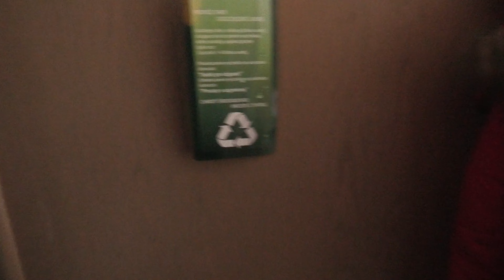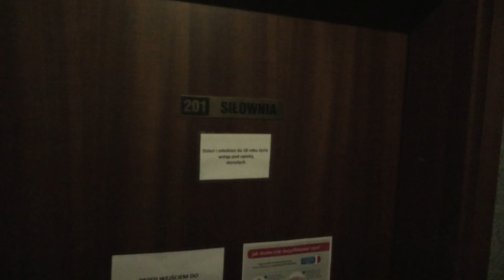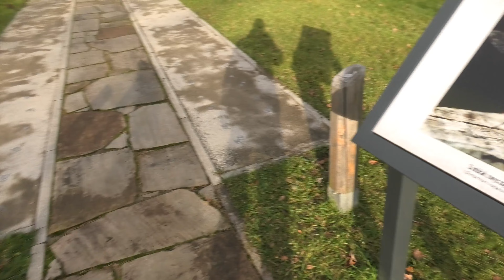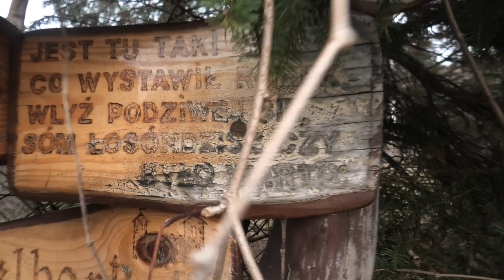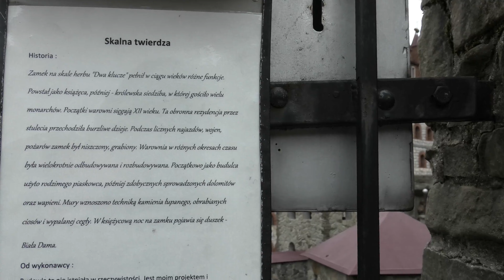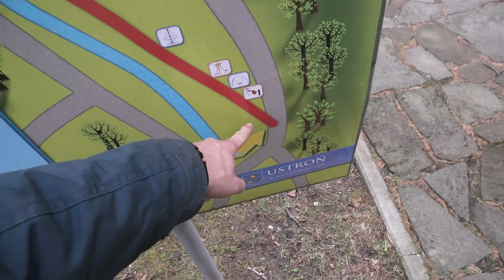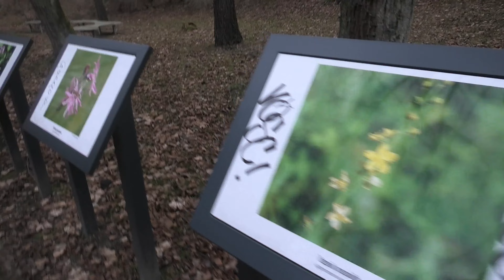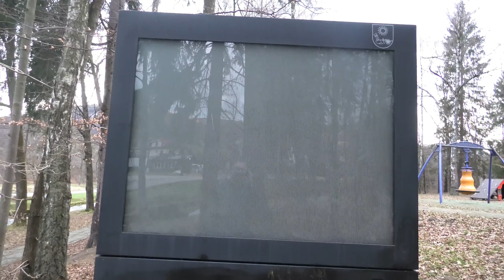Miniaturowa skalna twierdza i zakwaterowanie w hotelu - Ustroń woj. śląskie dzień 1 // Vlog Steina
Kanał ten powstał aby pokazywać w formie vloga ciekawe miejsca w Polsce jak i poza nią. Wszelkiego rodzaju miejscowości o ośrodki wypoczynkowe, opuszczone budynki, zamki, pałace jak i szlaki górskie, jeziora i morza. Dzięki temu kanałowi zobaczycie jak te miejsca wyglądają na prawdę. Jeżeli znasz ciekawe miejsca w Polsce lub prowadzisz ośrodek wypoczynkowy, wczasowy itp. i chcesz je pokazać światu napisz do mnie na lub zostaw komentarz pod filmem. Zapraszam również na moją stronę

Chcesz dołożyć swoją cegiełkę i umożliwić mi nagrywanie większej ilości filmów z najdalszych zakątków świata? możesz to zrobić poprzez zbiórkę na stronie

Jeżeli znasz ciekawe miejsce który chcesz zaprezentować w moich filmach napisz do mnie na e-mail przesyłając opis miejsca oraz jego dokładną lokalizację. A na pewno pojawię się aby go nagrać!

Zapraszam również na moja pozostałe kanały o eksploracji opuszczonych budynków "KSURBEX" na którym znajdziesz opuszczone zamki, pałace, firmy i nie tylko oraz kanał o tematyce motoryzacyjnej "AutoStein"

Chcesz wykupić ubezpieczenie na podróż? A może ubezpieczyć mieszkanie lub dom na czas swojej nie obecności? Szukasz taniego OC na samochód? Wejdź w link poniżej i sam/sama wylicz składkę porównując ofertę wielu towarzystw!